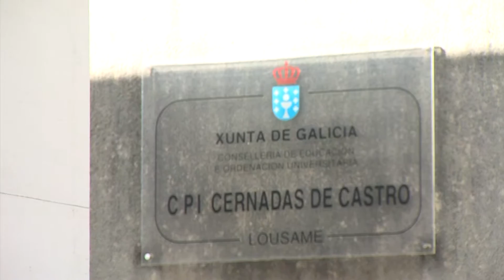21032018 02 MELLORAS CPI CERNADAS DE CASTRO